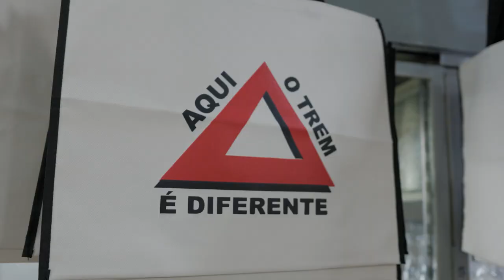Como falar portugues como um mineiro "trem"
Hoje vou explicar para você como falar português como alguém de Minas Gerais, Brasil.

"Trem de Minas" é uma produção de Film Runner Media

Muito obrigado ao meu trem Ivy  Santos.